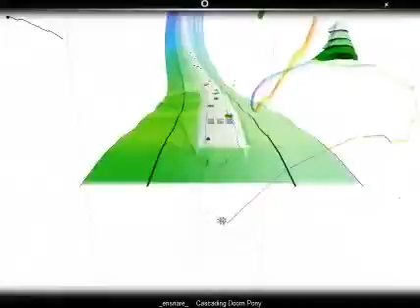Audiosurf 2011 12 25 19 03